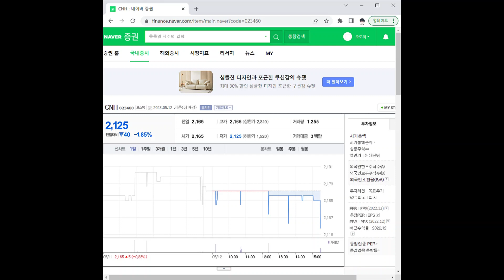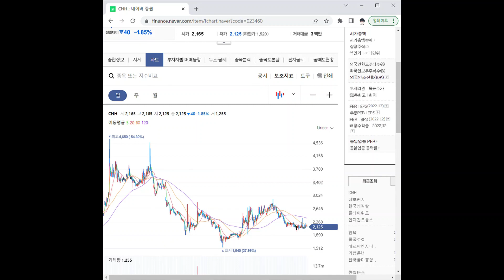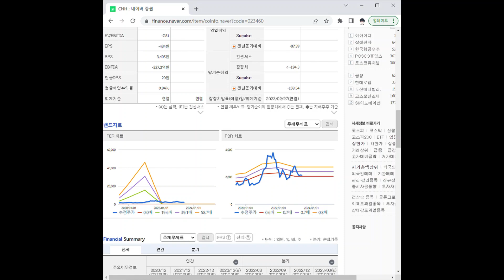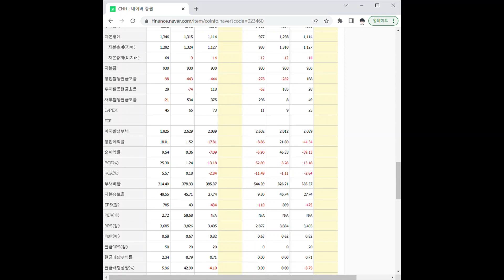023460CNH 주가 전망 및 차트 분석